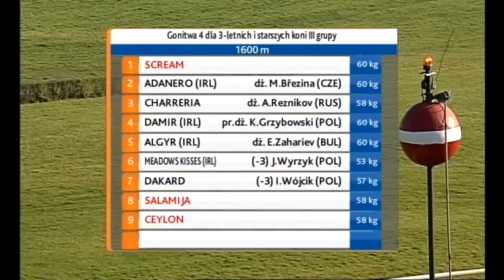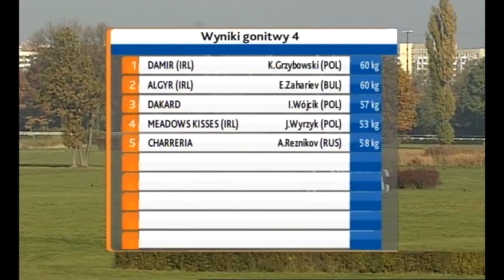31.10.2015 (D49; G4; tor: 3,4 ; 6°C)